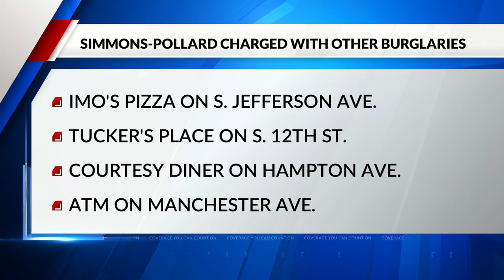Suspect arrested in Sappington jewelry store burglary may be tied to other crimes - Prosecutors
One of the men believed to be responsible for more than a dozen smash-and-grab burglaries in the area is in police custody.